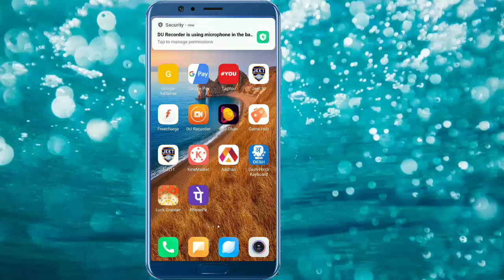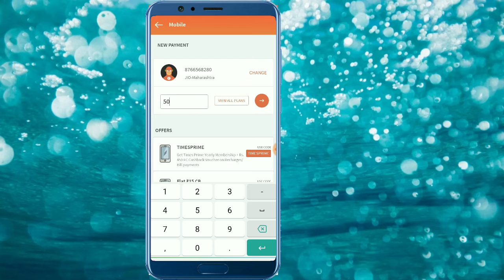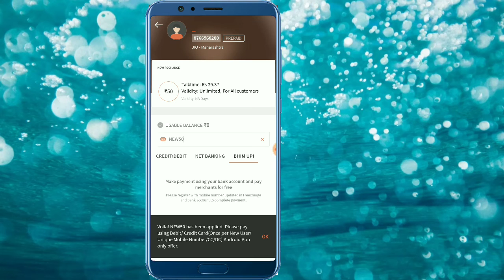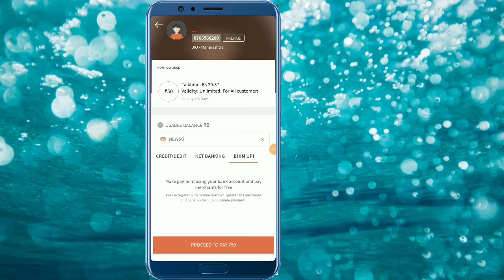Jio free 10 gb 4g data offers 2020 || Jio free internet tricks 2020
How to get free Jio 10 GB internet Data, 2019 free data offers

Your Queis:

Jio free 10 gb 4g data offers 2020
 Jio free internet Tricks 2020
Jio free data offers 2020
Jio free 10 gb data tricks
Jio free recharge tricks
Jio new free data offer
code dial karte hi free 10 gb data
 Dial code and get free data in Jio sim
 Jio free 10 gb data trick